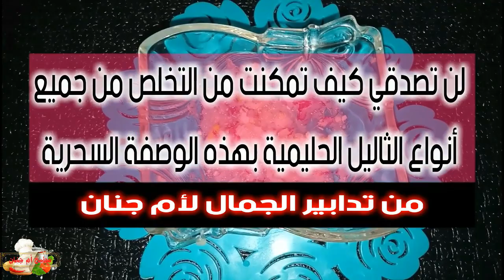بصلة واحدة فقط ستخلصك من الثآليل والأورام الحليمية ستتختفي وتموت للأبد /علاج الزوائد الجلدية👍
لكل من يعاني من الثآليل والزوائد الجلدية إليكم هده الوصفة السحرية جد فعالة ستجعلها تختفي وتموت للأبد.وصفة سحرية الإزالة التلول في ليلة واحدة .أفضل علاج لإزالة الثالول من الجلد بشكل فعال وبسيط جداً جداً جداً جداً.